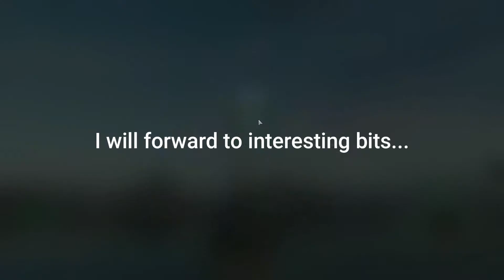Uncle Heavy Presents : The little Odin that could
Odin is NOT a battleship - but he tries his best to be one :) His little 12" guns do not pack a lot of punch but if you are careful, you can have some fun with them. Enjoy!